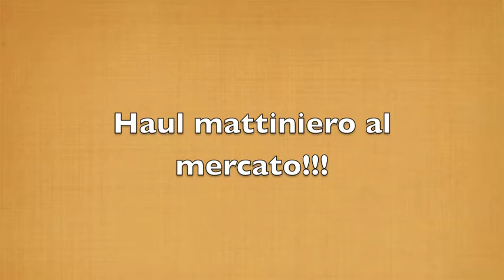HAUL DEL MERCATO!!!!!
E te pareva ke nn comprassi! ps: mancano anke un paio di mocassini beige hihihihih